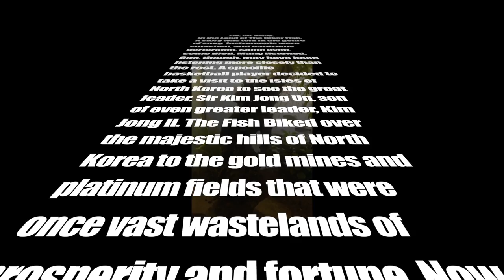The Biker Fish - Biking to the Fish Cave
This video is about The Biker Fish - Biking to the Fish Cave